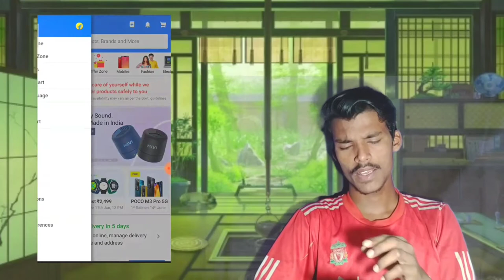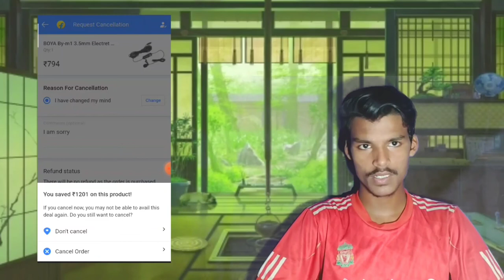How to cancel order in flipkart 2023 | flipkart par order cancel kaise kare | part 1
How to cancel order in flipkart 2020 !! Flipkart se order kaise cancel kare in hindi

Hello dosto aap loag kaise hai umeed karte hai ki aap loag acche honge video me hm loag sikhenge ki flipkart ka order cancel kaise karte hai ishi ke baare me baat karenge.

flipkart product cancel in hindi
flipkart product return in hindi
order cancel kaise kare
online product cancel kaise kare
flipkart ka product cancel kare
how to cancel order  flipkart
koi bhi product booking ke baad cancel kaise kare

Topic Covered:-
1 how to get refund on flipkart
2 flipkart order cancel kaise kare
3 flipkart order cancel
4 how to get refund on flipkart
5 flipkart order return kaise kare
6 Flipkart se order cancel kaise Kare
7 Flipkart pe order cancel kaise Kare
8 online order cancel
9 Flipkart app
10 Flipkart mobile
11 flipkart delivery cancel
12 how to order cancel flipkart
13 online order cancel
14 online order cancel kaise kare

Jai Hind
Jai Bharat 🇮🇳